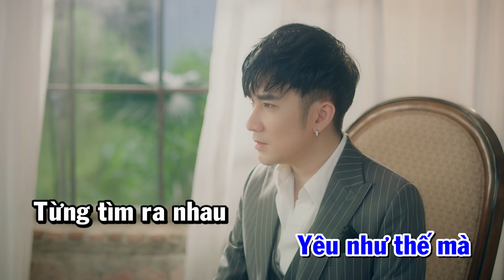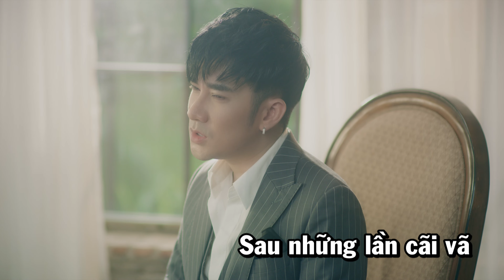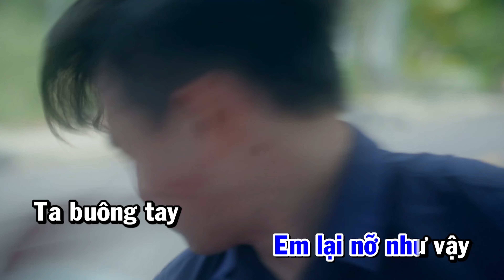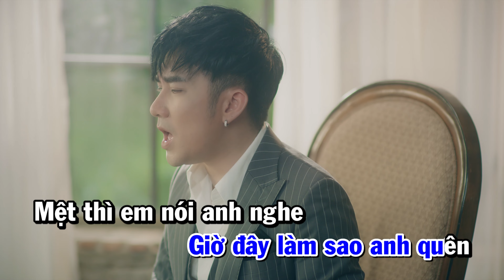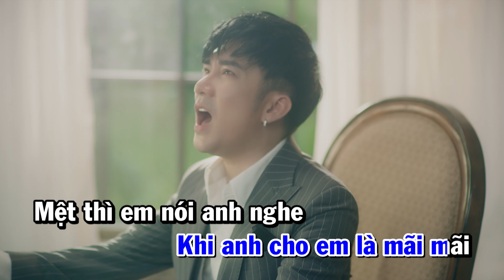KARAOKE MỆT RỒI EM ƠI | Quang Hà | Tông Nữ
Kênh Youtube chính thức của ca sĩ Quang Hà

Hãy Theo dõi kênh Youtube của Quang Hà để cập nhật những sản phẩm mới nhất nhé!